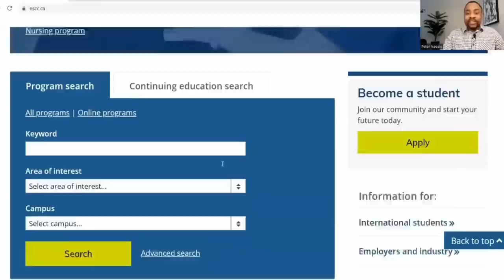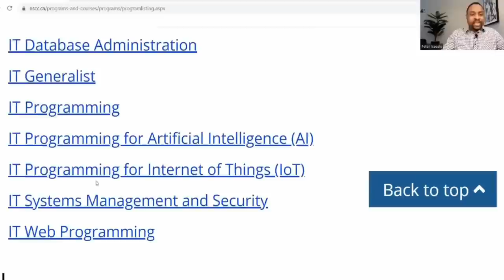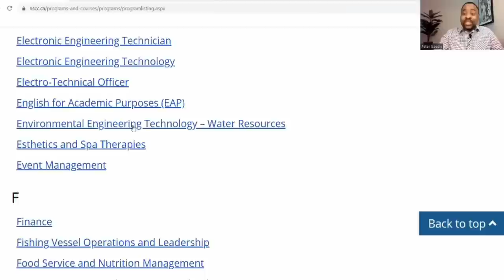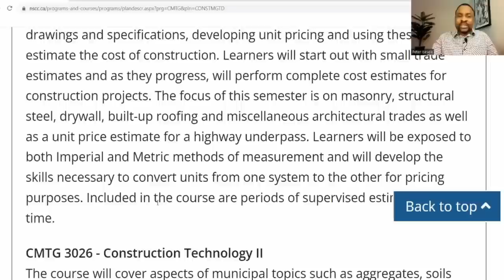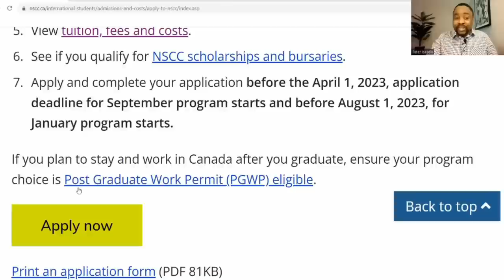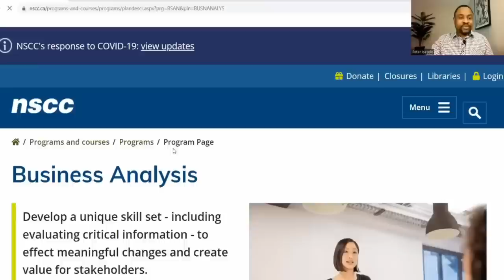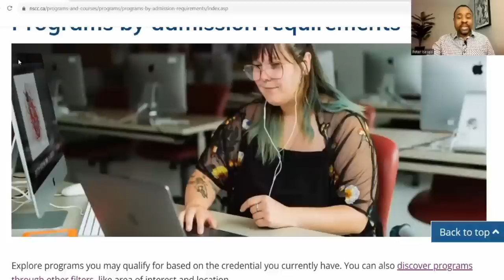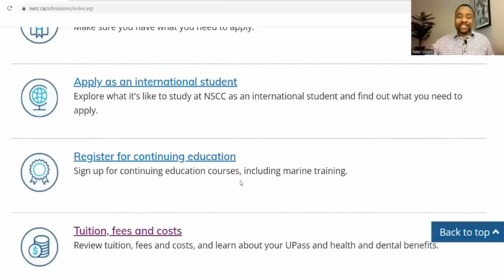Apply to This CHEAPEST COLLEGE in CANADA for International students | No IELTS, Low GPA Accepted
In this video, I presented information about the top cheapest colleges in Canada that cater to international students seeking affordable education. Additionally, I addressed admission criteria, including methods to gain admission with a low GPA and without an IELTS score. If you have an interest in pursuing studies in Canada while staying within a budget, I encourage you to watch this video to discover which colleges are suitable for you.

NAME OF SCHOOL:
Nova Scotia Community College

How to Show PROOF of FUNDS For CANADA Visa | How MUCH is Needed | Proof of Funds Canada Immigration

Course Based Vs Thesis Based Masters in Canada | Are there Fully Funded Scholarships For Both MSc ?

The WORST Programs to Study in Canada for International Students | BEWARE OF THESE PROGRAMS in 2023